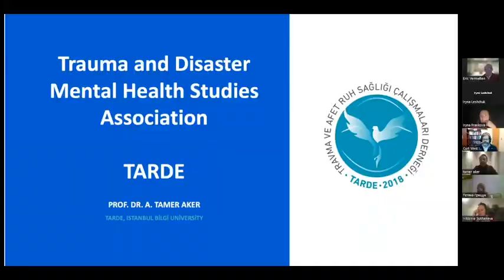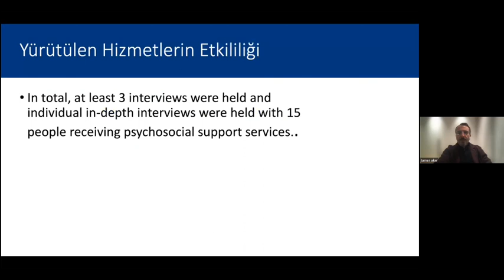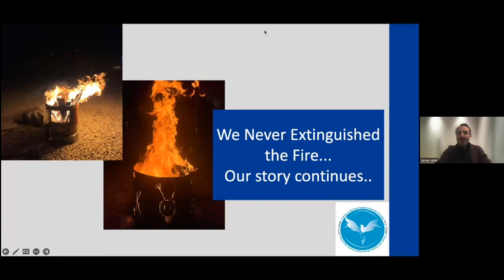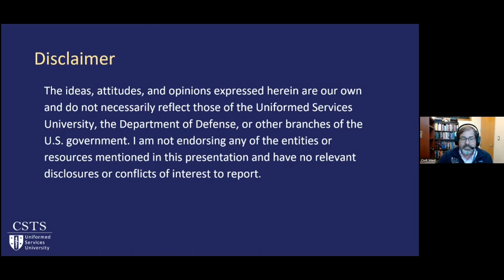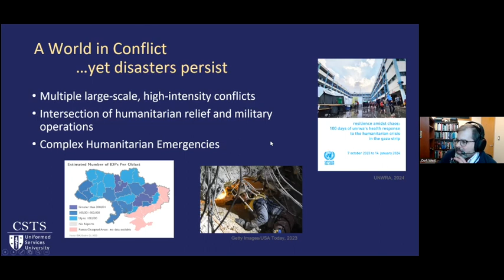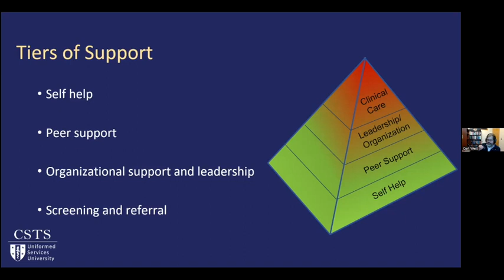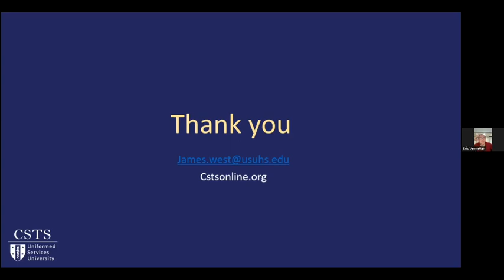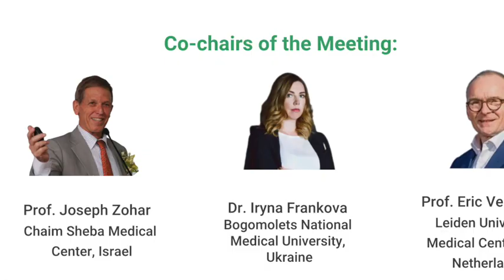Mental health and psychosocial support for communities affected by natural disasters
ECNP Traumatic Stress Network Virtual Meeting "Hot topics" (25 January 2024) with experts Tamer Aker, Istanbul Bigli University (Turkey) and James C. West, Center for the Study of Traumatic Stress, Uniformed Services University of the Health Sciences (USA). More details